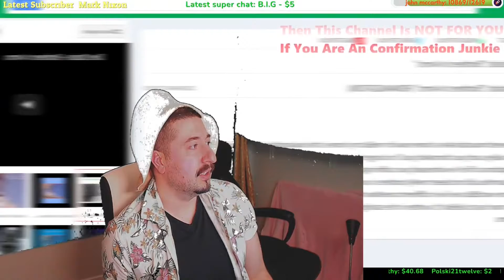Dire Straits & Eric Clapton - Brothers In Arms Wembley (1988) Reaction